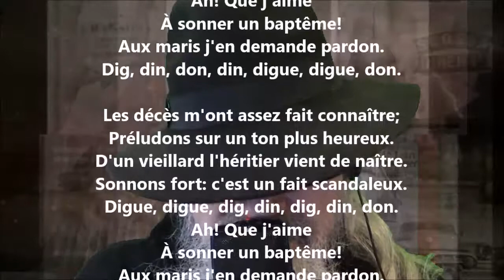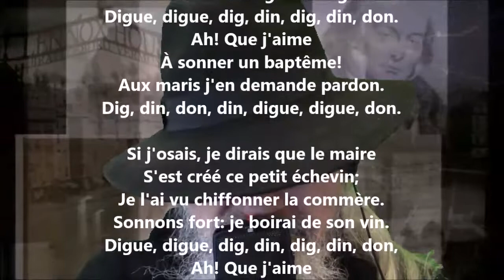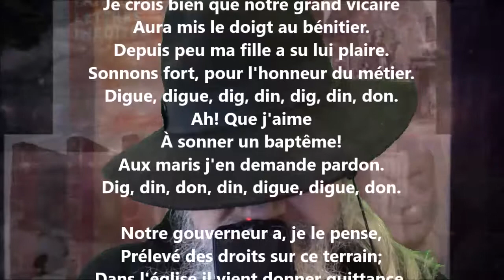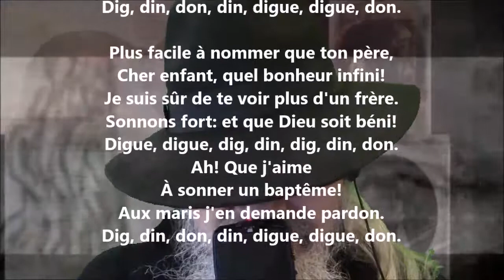Le carillonneur - Pierre-Jean de Béranger lu par Yvon Jean